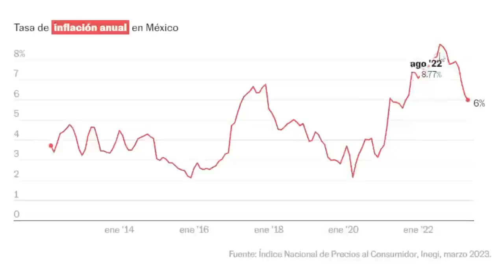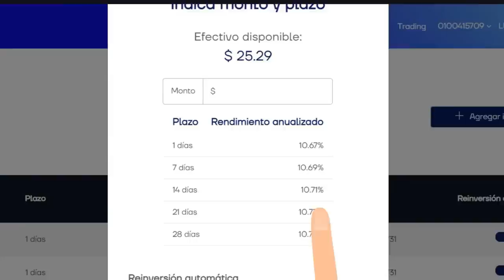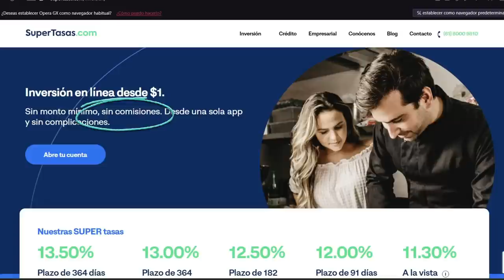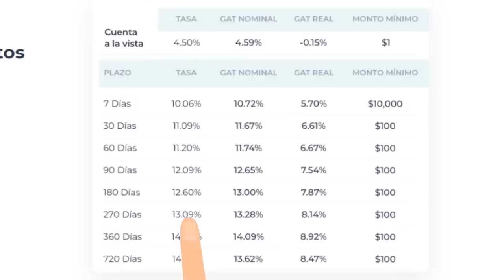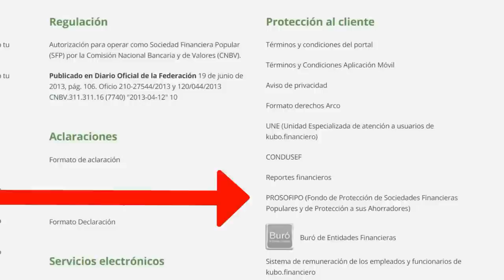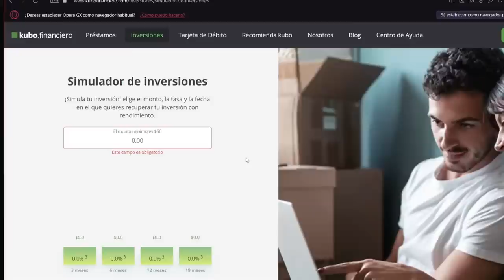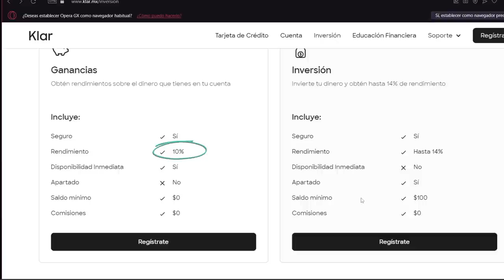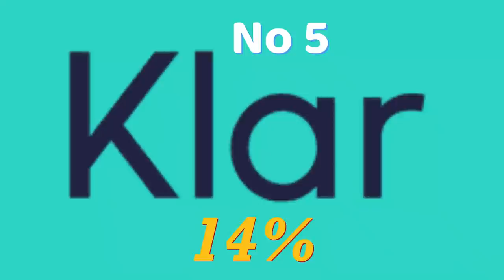5 CUENTAS de AHORRO que pagan MÁS que CETES en 2023│TE MUESTRO CUANTO PUEDES GANAR│ SUPER!!!⭐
En la actualidad existen demasiadas opciones para empezar ahorrar y que tu dinero crezca de manera pasiva, pero para que tu dinero no demore mucho tiempo en ver grandes rendimientos, es necesario que obtengas una tasa de rendimiento alto y para eso, es necesario que compares los rendimientos que te ofrece la inversión mas segura de MEXICO que son los CETES, a partir de ahí puedes comparar si los rendimientos de cualquier otra inversión es buena o no, por que recuerda que a mayor riesgo mayor rendimiento, pero no todas las opciones que existen en MEXICO tienen tasas mas altas que los CETES, y en este video te traigo las 5 mejores cuentas en 2023, que tienen una tasas superior a los CETES a diferentes plazos que  podrían ser ideales para ti  y que sean reguladas y supervisadas por la CNBV y la CONDUCEF para que puedas invertir de una manera segura. Espero te sirva esta información.

⭐ GBM+ ⭐ - GANA $3,000 pesos de REGALO en GBM+ al abrir tu cuenta, utilizar el código "OE99GY" y depositar $75,000 pesos a tu cuenta en los primeros 30 días.

⭐ FINSUS ⭐ - Utiliza mi código al abrir tu cuenta y cada vez que inviertas: TEJERO-56997

CÓDIGO DE REFERENCIA: LTB-2291112

 ⭐KUBO FINANCIERO ⭐
Hola, mejora tu rendimiento al unirte a mi grupo de inversiones con el código: vUoQ-P3Tg o da clic

▶Más videos sobre CUENTAS DE AHORRO

⭐   FINAMEX + PESOS, Se suma a nuestras inversiones (cuanto e ganado?)

⭐ Cómo invertir en CETES | Tutorial para principiantes, INVIERTE TUS primeros 100 pesos

⭐APRENDE COMO ABRIR TU CENTA E INVIERTE EN YOTEPRESTO│GUIA COMPLETA│TE ENSEÑO[ MIS GANANCIAS]

Este canal esta creado con fines informativo, basado a mi propia experiencia sobre productos financieros, no es ninguna recomendación, cada persona debe hacer su propia investigación sobre el producto financiero que este interesado, cabe mencionar que jamás hablare en este canal de productos o instrumentos que no este usando, ya que toda información es investigado, analizado y probado para fines personales.